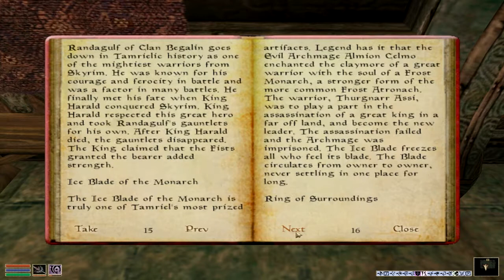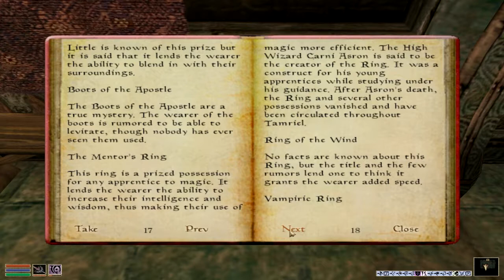Von Plays Morrowind p91 - Umbra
I go and get the pieces of the blade Trueflame (or was it Hopesfire? I forget) and briefly return to Morrowind to get Umbra.